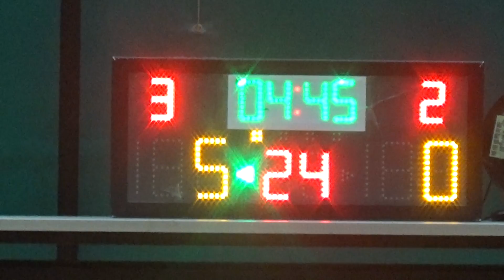20180729 主恩高中 VS 70ers 1st Quarter